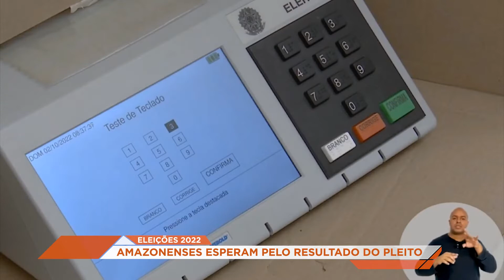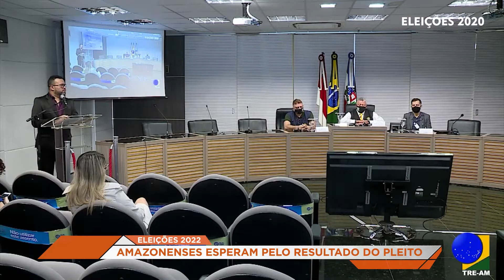Eleições 2022 - Amazonenses esperam pelo resultado do pleito